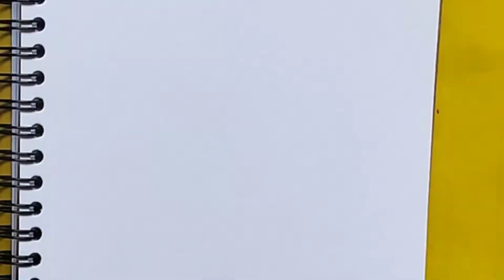How to draw "Turtle" - Cute and Easy - Step by step